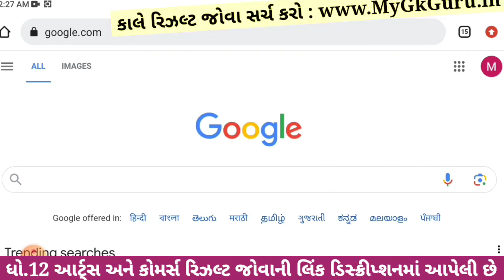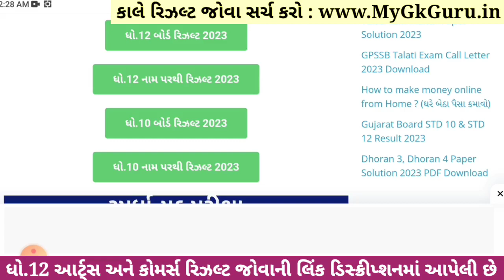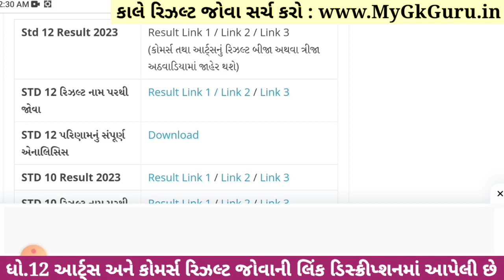💥 રિઝલ્ટ જાહેર, STD 12 Result 2023 Date, STD 12 Commerce Result Date 2023, STD 12 Arts Result 2023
std 12 commerce result date : 29 may 2023 to 30 may 2023
std 12 arts result date : 29 may 2023 to 30 may 2023

12th Result 2023,
12 Manu result,
12 ma nu result,

Gseb STD 12 Result 2023, Gseb HSC Result 2023, Gujarat board result 2023, Gseb Result 2023, Gseb HSC Result 2023, Gseb std 12 result 2023, Gseb HSC Result 2023, Dhoran 12 nu rijalt 2023, the diwalipura youth,